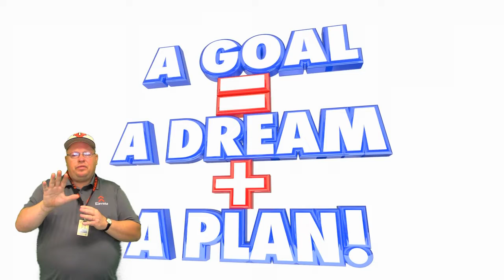VP attendance 4.15.19